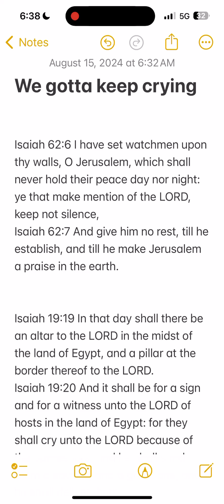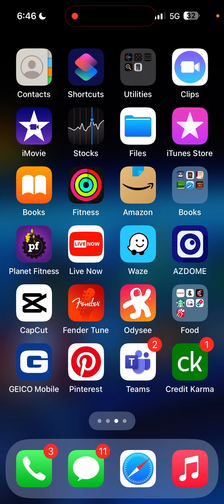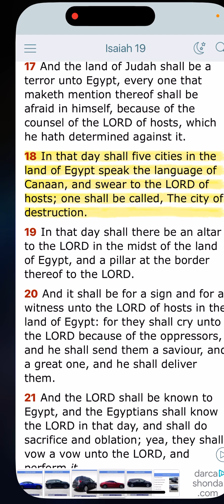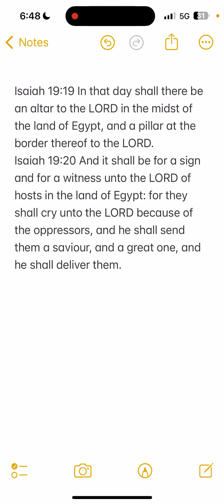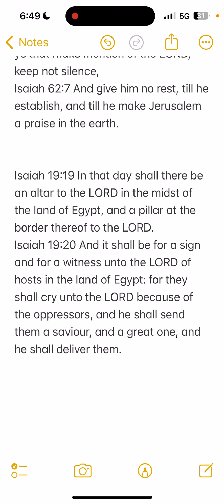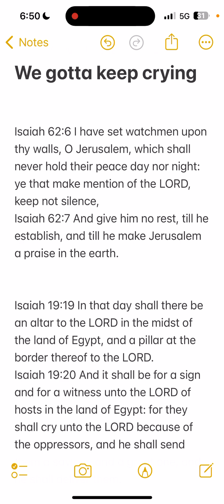We gotta keep crying!